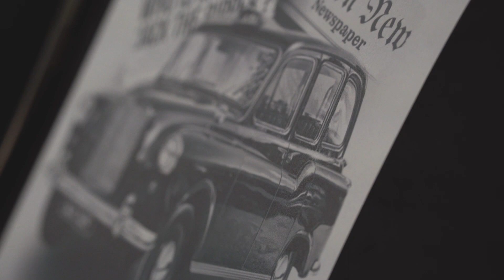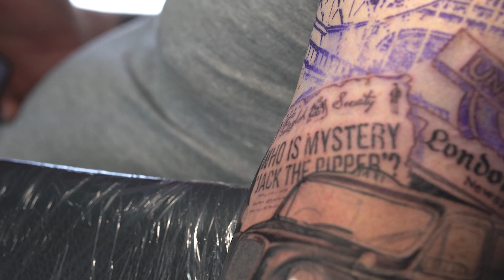REALISTIC TATTOO - Details von London in einem Sleeve 🇬🇧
Heute geht es um ein REALISTIC TATTOO. Zu Gast ist Jörg, mit einem Motiv, welches sich komplett um London dreht. Bei diesem Oberarm-Sleeve werden mehrerer Elemente aus dem schönen London verarbeitet. Nicht nur die bekannten Sehenswürdigkeiten, sondern auch kleine Details aus längst vergangener Zeit, schmücken von nun an Jörg seinen Arm. Wie das Ergebnis nach dieser Sitzung aussieht, erfahrt ihr im Video.

Da wir uns gern mal kreative ausleben, haben wir heute mal wieder ein Video mit einem Voice-over. Schreibt Docht gern mal in die Kommentare, wie diese Variante des Videos euch gefällt.

Fühlt euch unterhallten
Eure MARU ART - Crew